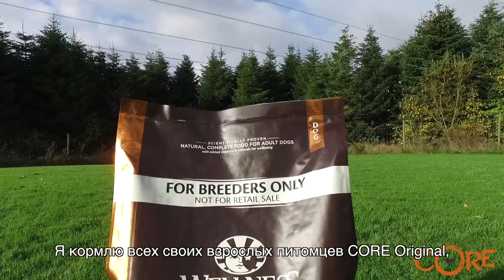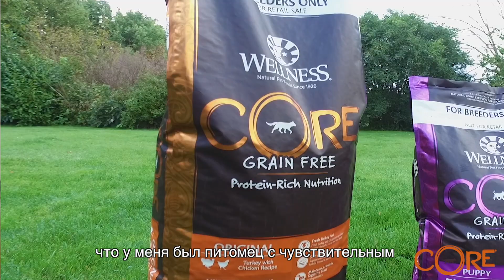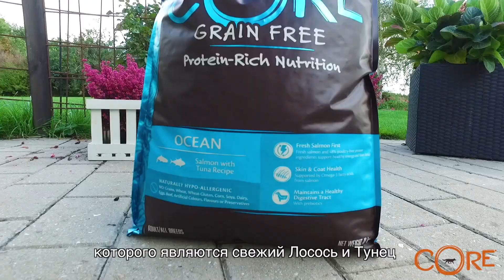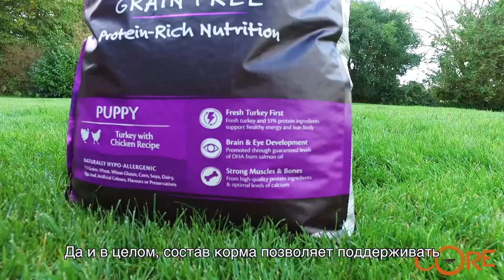Wellness Core. Рекомендации заводчиков